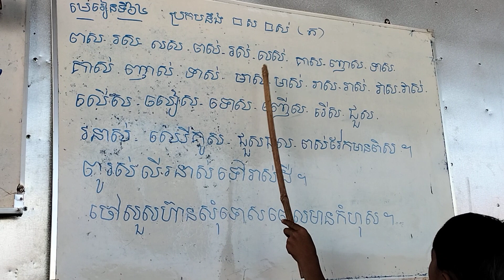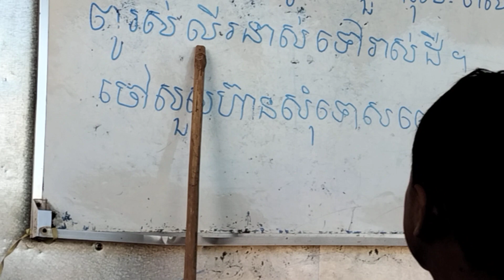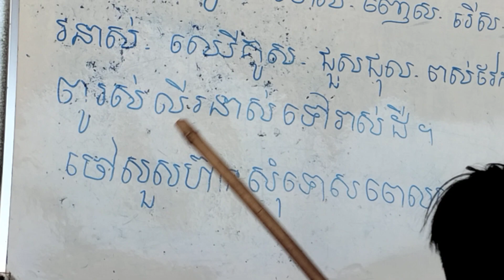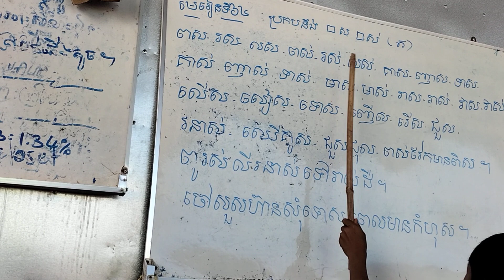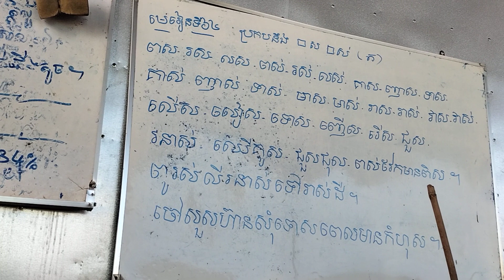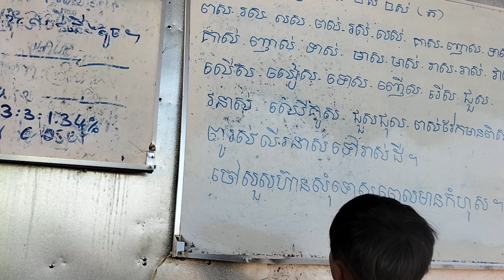ភាសាខ្មែរ ថ្នាក់ទី1មេរៀនទី54:ប្រកបនឹង ស_ស់(ត)